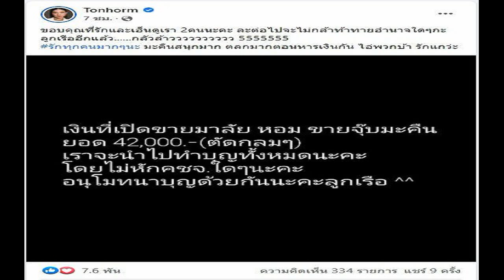ดีเจต้นหอม จูบหนุ่มรุ่นน้องโชว์กลางไลฟ์สด หลังท้าโอนยอดทะลุ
ถูกเชียร์หนักมากว่ากระแสคู่จิ้น จะกลายเป็นคู่จริงหรือเปล่า สำหรับ “ดีเจต้อนหอม ศกุนตลา” กับหนุ่มรุ่นน้องลูกครึ่งไทย-สิงคโปร์ “หล่งซื่อ ลี” ที่ทั้งคู่ได้ไปออกรายการเดตด้วยกันมา ก็ทำเอาคนดูอินหนัก เพราะเคมีเข้ากันสุดๆ
ล่าสุด ทำเอาแฟนคลับกรี๊ดหนักมาก หลังจากในไลฟ์ขายขนมของเพจ “ดีเจต้นหอม” ที่ชวนคู่จิ้นอย่าง “หล่งซื่อ ลี” มาไลฟ์ด้วยกัน ตามที่แฟนๆ เรียกร้อง ซึ่งต้นหอมเปิดรหัสขายมาลัย ยอดถึงสัญญาจะโชว์จูบ งานนี้ยอดที่ได้สูงถึง 42,000 บาท จนในที่สุดก็ได้เห็นช็อตสุดฟินของทั้งคู่ ต้นหอม-หล่ง นั้นทั้งหอม และจูบกันแบบเขินตัวบิดกันเบาๆ แต่ก็ทำตามสัญญาที่ได้ตกลงแฟนๆไว้ จนต้นหอมยังบอกว่าไม่กล้าท้าทายลูกเรือแล้ว

โดยวันนี้ 27 เม.ย. ดีเจต้นหอม โพสต์เฟซบุ๊กว่า “เงินที่เปิดขายมาลัย หอม ขายจุ๊บมะคืน ยอด 42,000.-(ตัดกลมๆ) เราจะนำไปทำบุญทั้งหมดนะคะโดยไม่หักคชจ.ใดๆ นะคะ อนุโมทนาบุญด้วยกันนะคะลูกเรือ” นอกจากนี้ยังแคปชั่นระบุว่า “ขอบคุณที่รักและเอ็นดูเรา 2 คนนะคะ ละต่อไปจะไม่กล้าท้าทายอำนาจใด ๆ กะลูกเรืออีกแล้ว กลัวล้าวววววววววว 5555555 รักทุกคนมากๆนะ มะคืนสนุกมาก ตลกมากตอนหาเงินกัน ไอ่พวกบ้า รักแกว่ะ